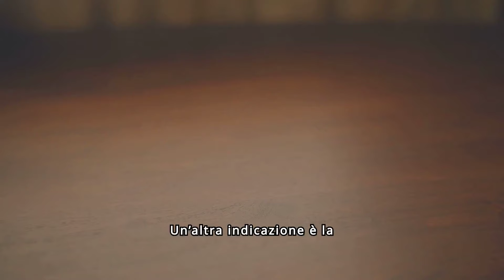Avocado | Ecco gli Sbagli da Evitare Assolutamente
Avocado: Stai commettendo questi errori? Sfrutta al massimo questo superfrutto!

L'avocado, con la sua vasta gamma di varietà e i suoi innumerevoli benefici per la salute, è diventato un vero e proprio alimento di tendenza. Tuttavia, non sempre riusciamo a sfruttarlo al meglio a causa di errori comuni che ne compromettono il gusto e le proprietà nutritive.

In questo video, scopriremo gli errori più frequenti da evitare quando si maneggia l'avocado e sveleremo i segreti per gustarlo al massimo.

Preparati a diventare esperto di avocado e a trasformare questo superfrutto in un alleato irrinunciabile per la tua salute e il tuo palato!

Benvenuti nel vostro Rifugio di Benessere, luogo di ispirazione per una vita sana e appagante!
Qui troverete: Segreti e curiosità su alimentazione sana: Scoprite come nutrire il vostro corpo con cibi deliziosi e nutrienti che vi faranno sentire bene dentro e fuori.

Prevenzione di malattie silenziose: Imparate a riconoscere i primi segnali di malattie comuni e come prevenirle attraverso un stile di vita sano. Gestione dello stress: Strategie efficaci per affrontare lo stress quotidiano e ritrovare il vostro equilibrio interiore.

Equilibrio fisico e mentale: Pratiche che vi aiuteranno a raggiungere un benessere olistico, armonizzando corpo, mente e spirito. Unitevi alla nostra straordinaria community di appassionati del benessere e iniziate il vostro viaggio verso una vita più sana e felice!

Questo video è stato realizzato con l'ausilio dell'intelligenza artificiale per garantire contenuti di alta qualità e informazioni sempre aggiornate.